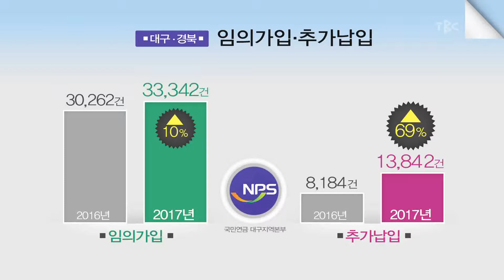국민연금 신청 봇물 180305[TBC - 띠비띠]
가급적 빨리 가입하는 게 좋다고 합니다

대구경북소식 띠비띠 이혁동 기자